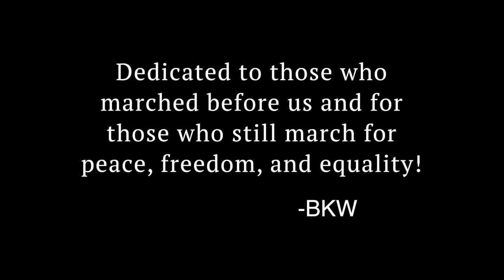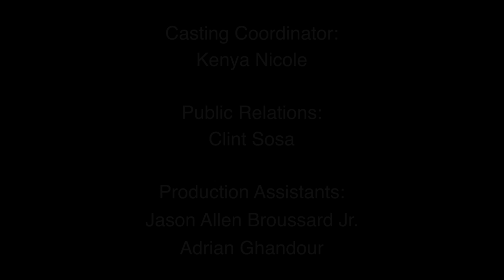Vincent Powell - Lullaby (Not of This World) Official Music Video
American Idol 2013 Finalist Vincent Powell's "Lullaby (Not of This World)" Music Video.

Vincent Powell is one of the top 20 contestants in Season 12 of the FOX reality singing competition.